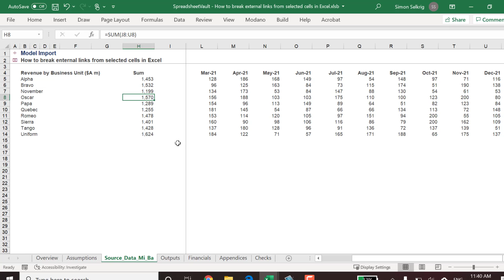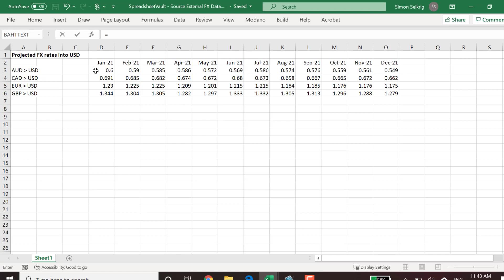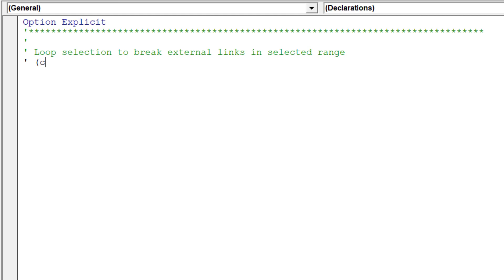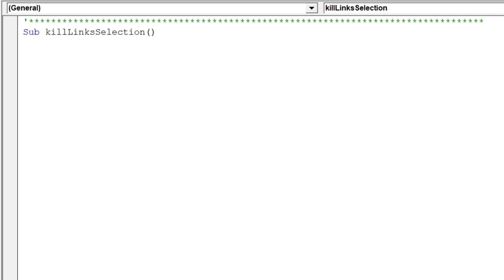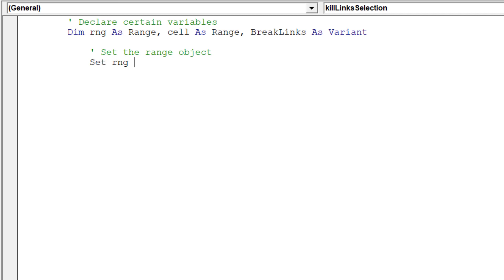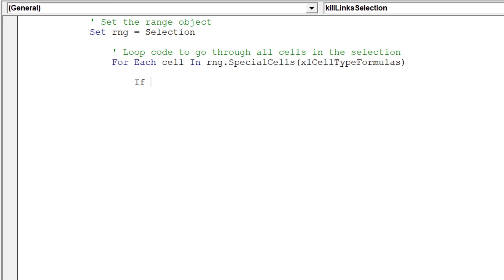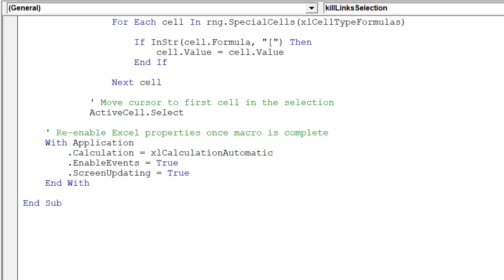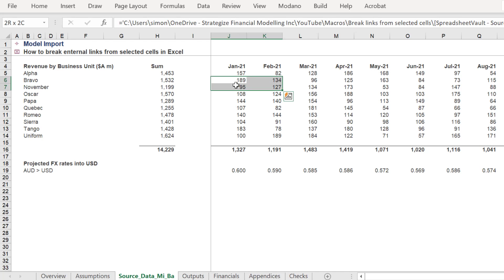How to break external links from selected cells in Excel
This article and video will present a way to break external links from selected cells in Excel. As we know, Excel does not allow users to break only some of these external links.

To break external links from selected cells, we will require a macro that can to step over, or disregard standard formula cells.

1:15 Current limitation of breaking external links in Excel
2:20 How to break external links from selected cells
2:49 Go to Visual Basic for Applications and insert a Module
3:55 Writing the macro, killLinksSelection
5:38 Loop code to ensure the macro passes across each cell in the selected range
8:14 Reviewing the macro
9:00 Running the macro